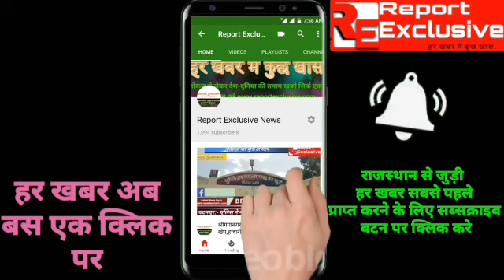समेजाकोठी के 41 पीएस में कई अधिकारियों के साथ गहमा-गहमी,कई अधिकारियों से मारपीट व बंधक की आशंका...!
ताजा खबरों के लिए लोग इन